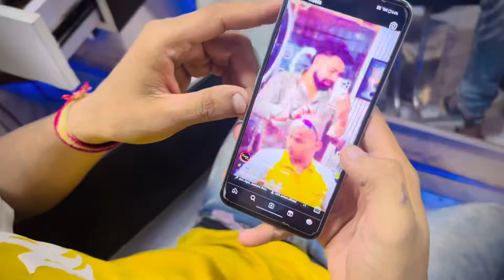पैसे घेऊन पळाला😂🤣|| याचा गाणी आयिका😂🤣